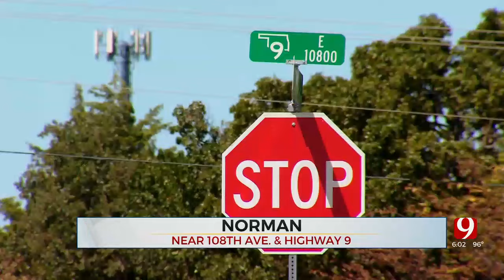Child Injured In Accidental Shooting Near Norman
A child was injured in an accidental shooting near Norman on Saturday.

Norman Police said officers responded to the accidental shooting call near 108th Ave. and Highway 9 at 11:26 a.m.

Police said the child was taken to the hospital and had minor injuries.